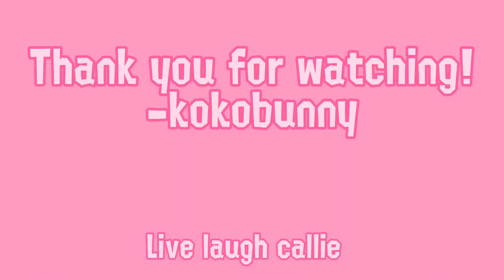Callie Splatoon Chipi Chipi Chapa Chapa meme(Splatoon ai cover)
The ai song was created with Voicify
Callie is love callie is life